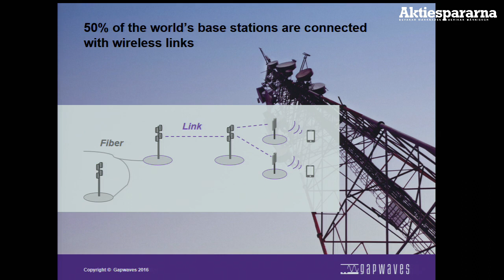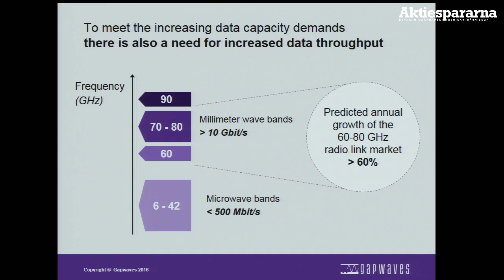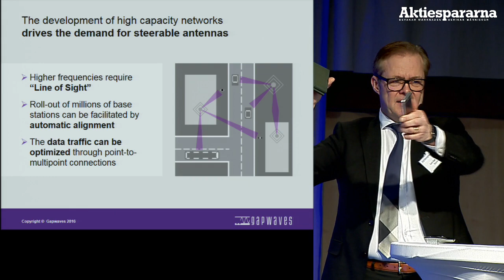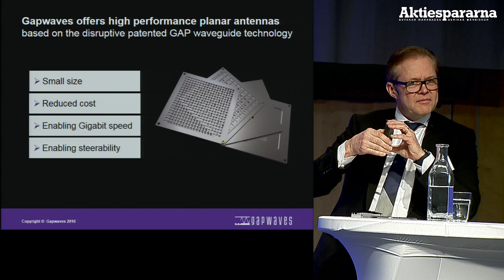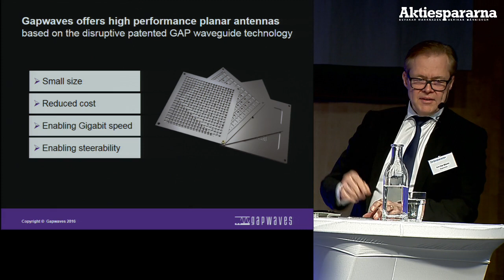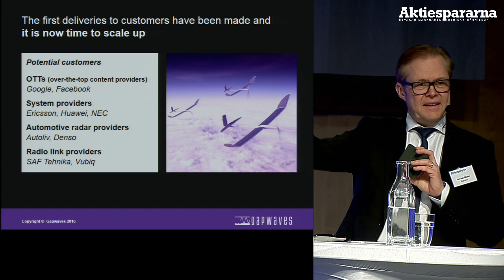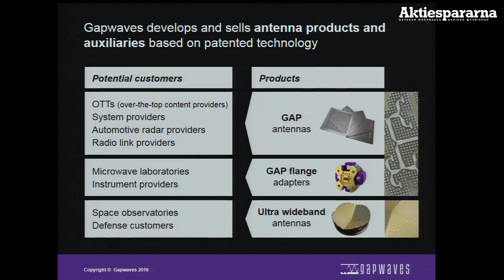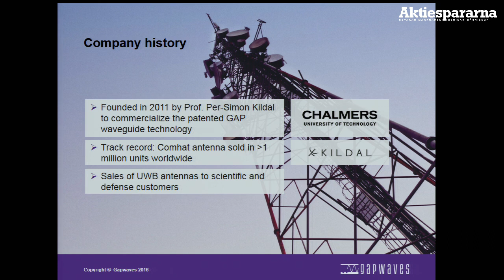Stora Aktiedagen Göteborg – Gapwaves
Presentation med Gapwaves på Stora Aktiedagen Göteborg 14 november 2016